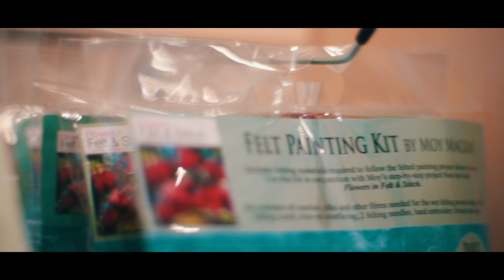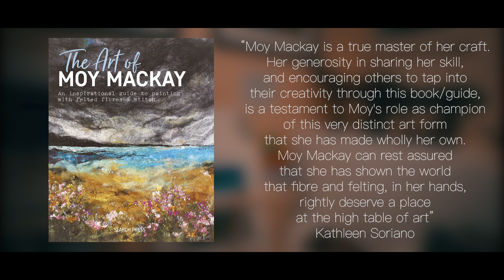Moy Mackay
A window into the creative world of local artist Moy Mackay.